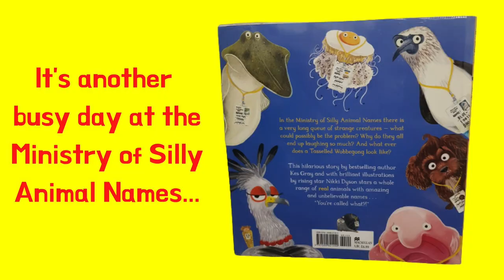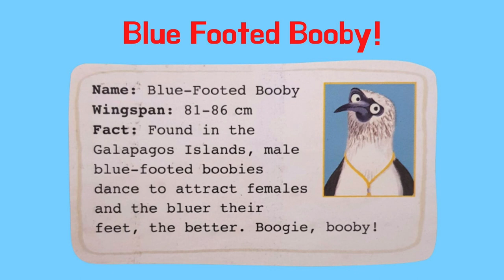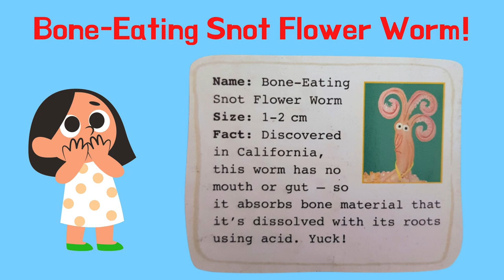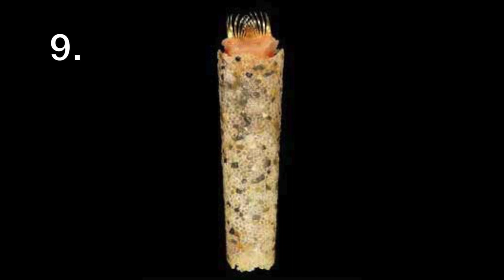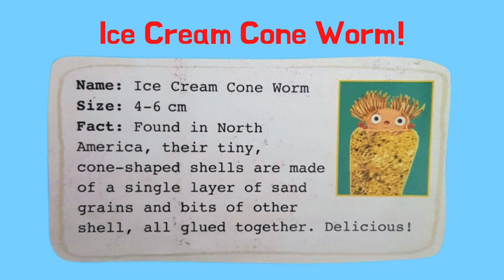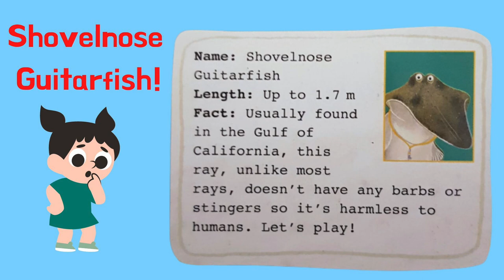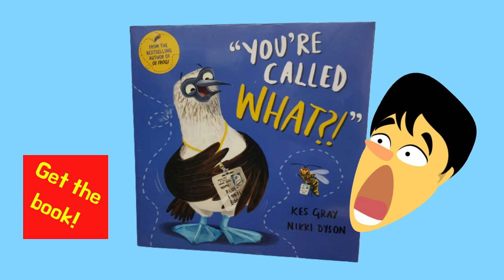13 Animals with amazing and unbelievable names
You're Called What?!’  Silly Animal Names...
13 Animal’s with weird names - Come and meet them and learn a few facts.
A preview of the animals in this hilarious picture book by Kes Gray and Nikki Dyson. Can you guess the names of these strange animals?
Animals with amazing and unbelievable names…
In the Ministry of Silly Animal Names there is a very long queue of strange creatures - what could possibly be the problem?

You’ll never believe what these animals are called!…
Creatures with strange names:
A Secretary Bird. Blue-Footed Boobie. Cockapoo. Tasselled Wobbegong. Winkle. Blobfish. Bone-Eating Snot Flower Worm. Fried Egg Jellyfish. Monkeyface Prickleback. Shovelnose Guitarfish. Pink Fairy armadillo. Ice Cream Cone Worm.